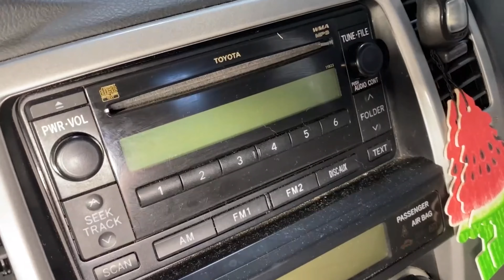DIRTY Interior Detail Using My FAVORITE Cleaner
Hey guys! Sorry it's been so long. This week we are back and cleaning the interior of a Toyota 4Runner that belongs to a student and Crossfit Coach and has a lot of life on it. I thought it was a good one to cover the question that I get asked a lot. "What is your favorite or must-have product?" Well, we are going to dig into that today!

Products:

Super Clean Degreaser
Meguiar's APC
Chemical Guy InnerClean
P&S Brake Buster
Chemical Guys Snow Foam
Meguiar’s Wash & Wax
303 Aerospace
Meguiar's Spray Wax
Glass Cleaner

Equipment:

Drill Brush
Adam's IK Pro 2 Foaming Pump Sprayer
5” Backing Plate for Polisher
Rupes Polisher
Ozone Machine
Steam Machine
Lilly Pet Hair Brush
Foam Cannon
Sun Joe Pressure Washer
Microfiber Towels
Standard Drying Towel
Large Drying Towel
Clay Towel
Tire Dressing Applicator
Microfiber Applicators
Magic Erasers
Detail Brush
Undercarriage Cleaner
Glass Cleaning Tool

Other Items:

Laundry Detergent for Microfiber Towels

Film & Audio Equipment

DJI OM4 Gimbal
Osmo Pocket
GoPro Hero 7 Black
Voiceover Mic